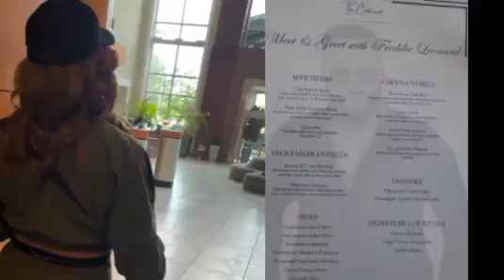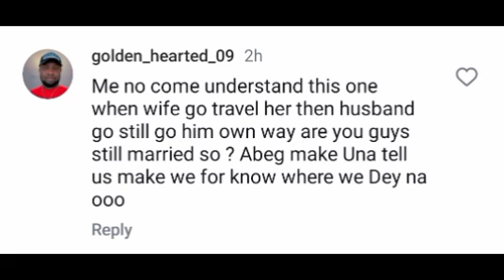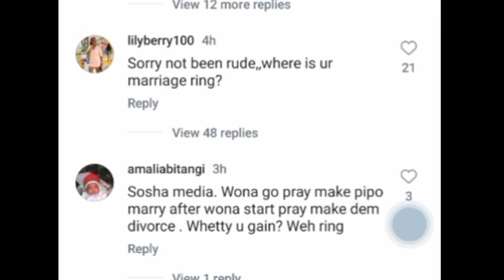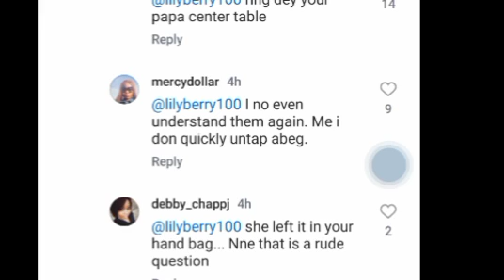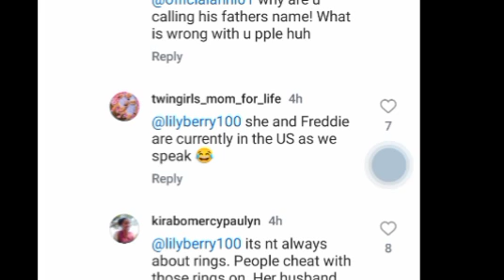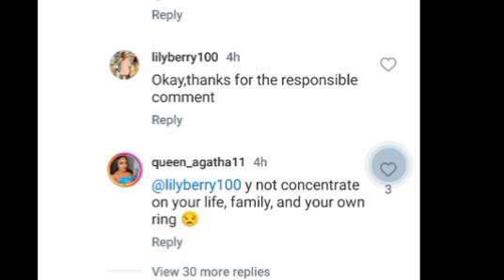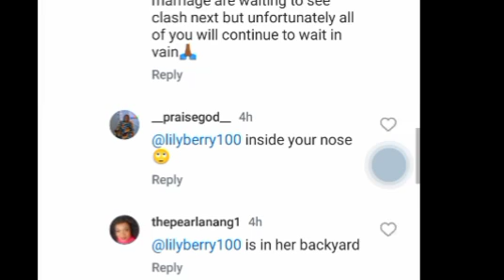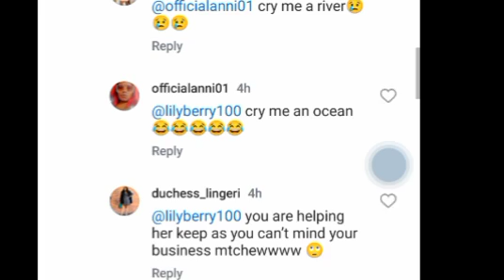Ten$ion as Frederick Leonard wife Peggy is dragged in the street of Texas USA